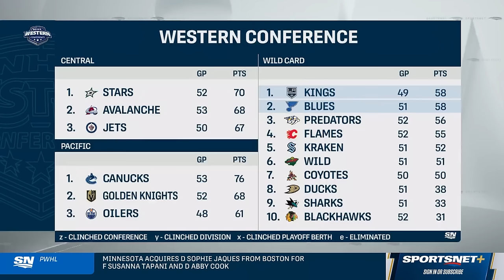Reigniting the Battle Of Ontario Rivalry | Real Kyper & Bourne Full Episode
Nick Kypreos, Justin Bourne and Sam McKee return from the weekend and start with a recap of Super Bowl Sunday before diving into Morgan Rielly's cross-check of Ridly Greig. In the second hour, Sportsnet’s Ian Mendes gets into Saturday's rendition of the Battle of Ontario and why the extra scrappiness is good for the game.

0:00 - Ridly vs. Rielly
31:12 - A Rielly-less Leafs Blueline
49:21 - Ian Mendes on Saturday Night’s Brouhaha
1:16:15 - Around the NHL